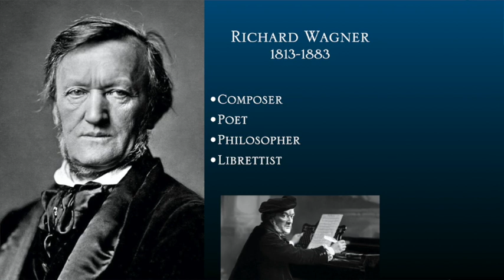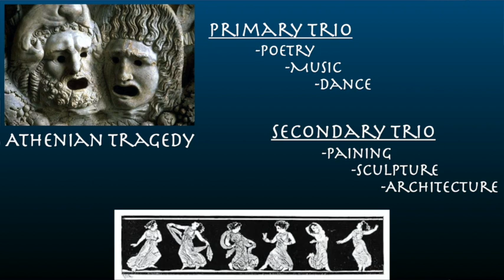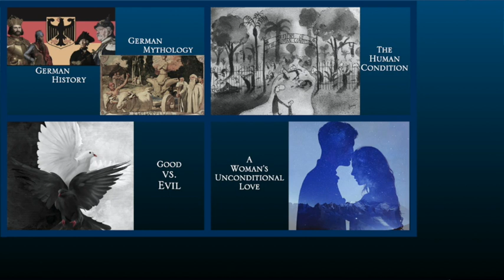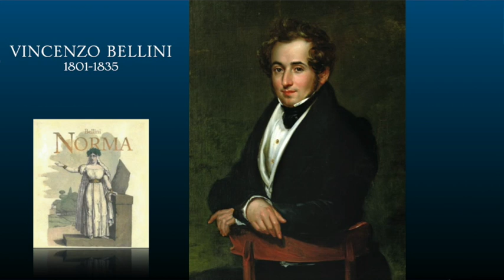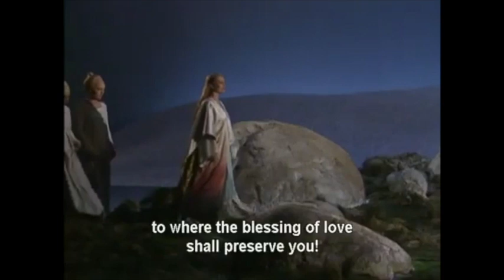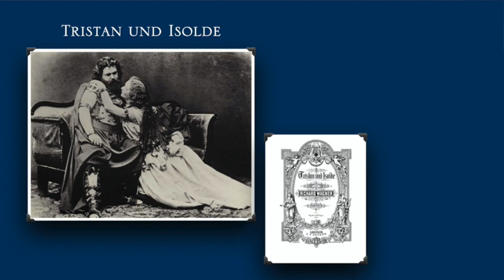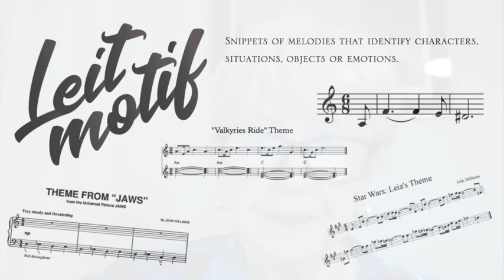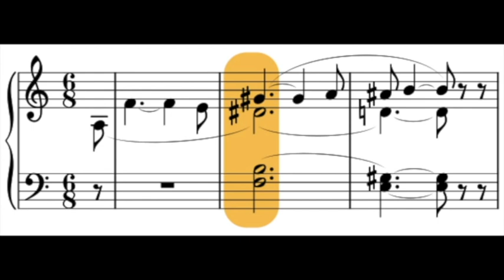Opera 101- An introduction to the music of Richard Wagner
Opera cannot be studied without taking a look at the works of Wagner. The man is controversial but the music is genius.